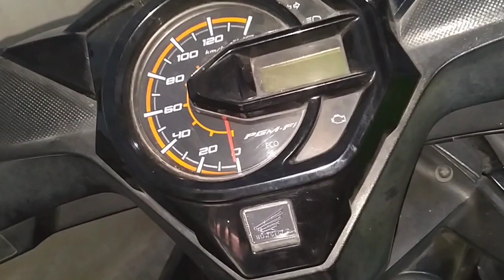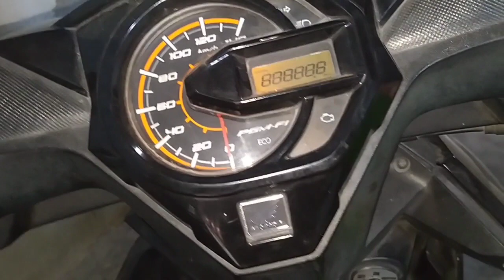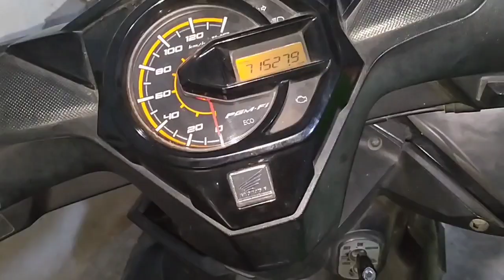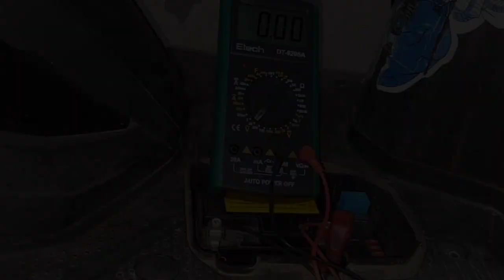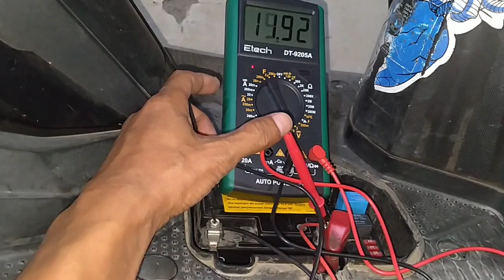Bongkar Rahasia Elco Ke Aki Soak, Stater Motor Langsung Jreng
Terima kasih telah nonton video ini moga video ini bermanfaat